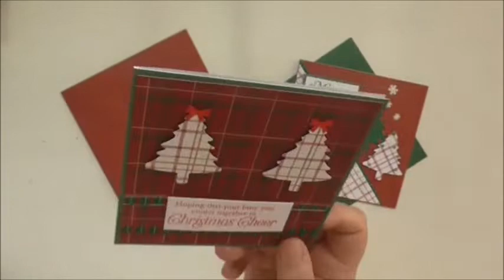Two Cards One Suite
Join me in making these two gorgeous and super simple Christmas Cards using one DSP stack and one punch from Stampin' Up! plus some Works card blanks.